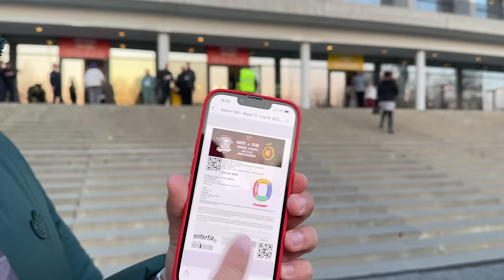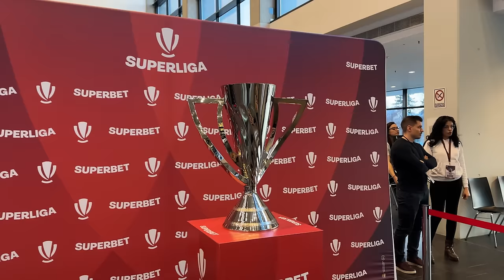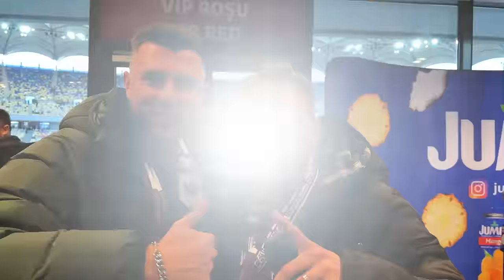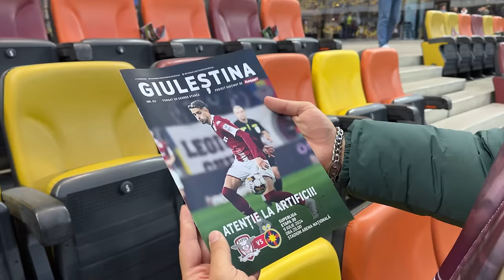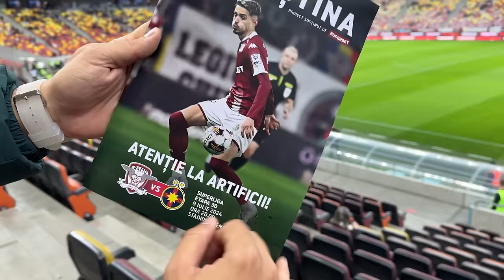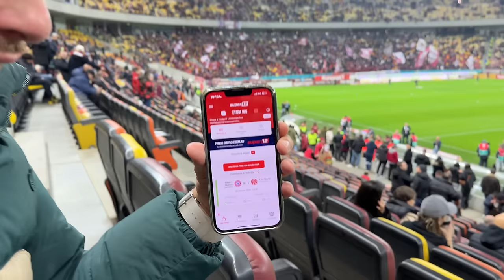AM FOST LA CEL MAI DUREROS DERBY DIN ROMÂNIA RAPID-FCSB!!